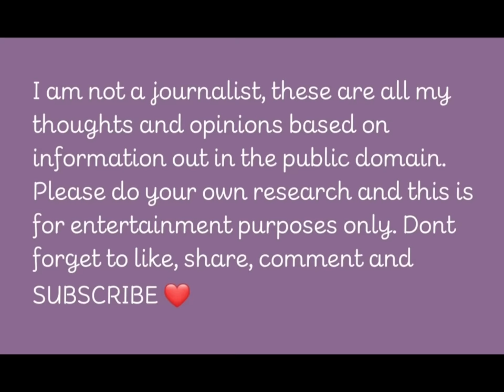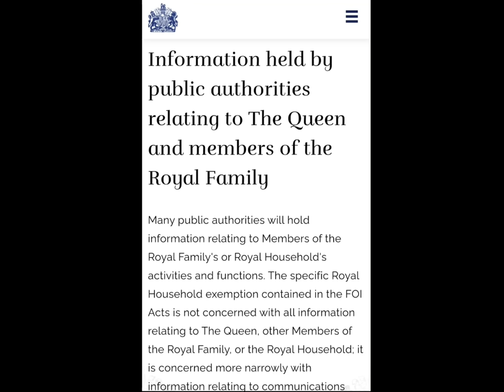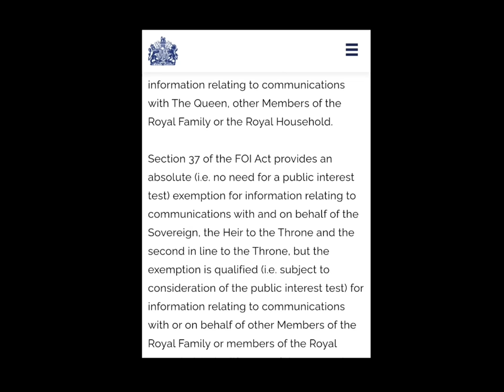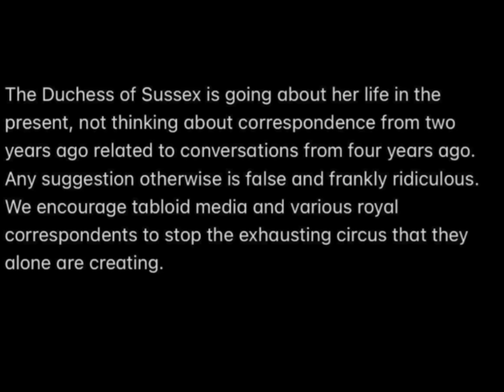Royal TROUBLES: The King Sues Meghan, He Had ENOUGH!!! That's a letter she didn't see coming!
I talk about King Charles finally saying enough to meghan! the asking sends a legal warning to the Telegraph and Meghan, why this article violates the Freedom of Information Acts in the UK.

THESE ARE ALL ONLY MY THOUGHTS AND OPINIONS BASED ON PUBLIC INFORMATION OUT IN THE PUBLIC DOMAIN.